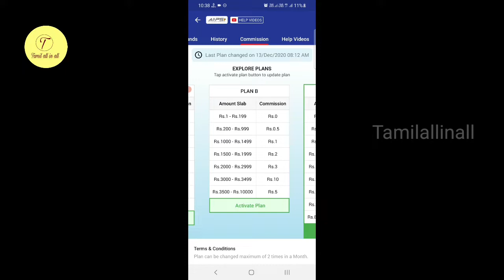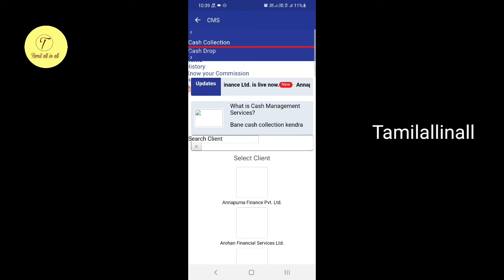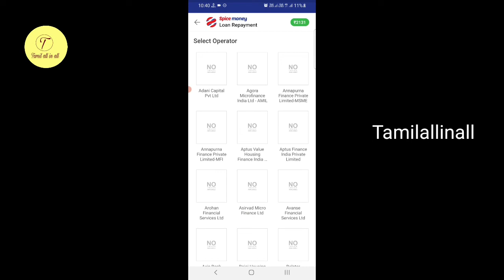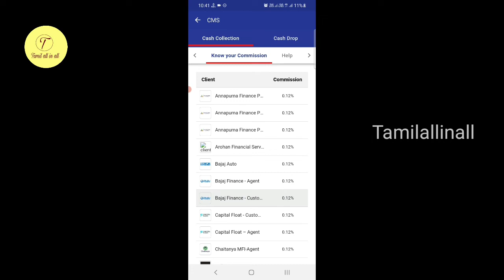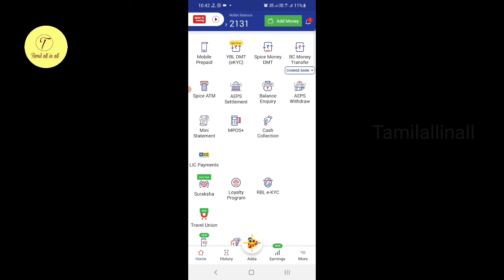spice money app best earning option explained in tamil